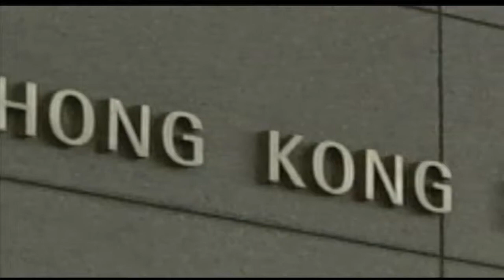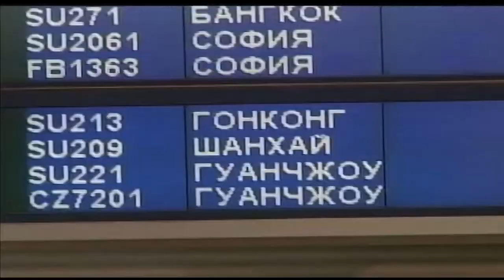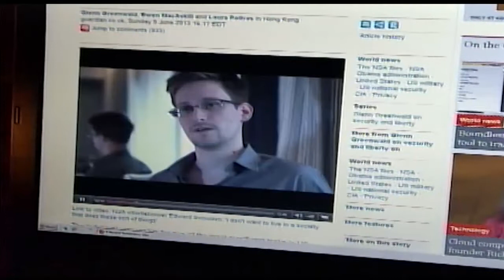NSA Leaker Crisscrosses Globe to Avoid US Capture